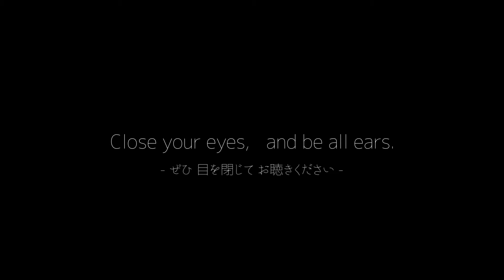【深夜のピアノ弾き語り】Iris(Aimer)/近藤京子【Close your eyes, and be all ears.】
"目を閉じて聴きたくなる歌声"
ピアノ弾き語りシンガーソングライター 近藤京子です。

深夜に、その時に歌いたい歌を
シンプルに歌とピアノの音だけで一発録りで録音し
編集を加えず、そのままの音でお届けする企画
【Close your eyes, and be all ears.】

第2弾は、Aimerさんの「Iris」をカバーしました。
色合いや光が伝わる歌詞とメロディーが大好きな曲です。

編集を加えていないからこその声の質感や近さ、空気感を味わいながら
目を閉じてお聴き頂けたらうれしいです。
どうか皆さん、今夜も良い夢を。

※4:24「夏の夜に咲いた」→「夏の空に咲いた」
一部歌唱時の歌詞に誤りがありました。お詫びして訂正いたします。

◯ツイキャス生配信【毎週日曜 22:00〜】

投稿は(企画時を除き)曜日等は決めず、
【できる時には頻繁に/できない時はペースを落として】
マイペースに更新。一本一本心を込めてお届けします。
投稿は基本20時頃を目安に◎

◯二人組のポップなユニットも、やっています☻☻

◯Profile
近藤京子(ｺﾝﾄﾞｳ ｷｮｳｺ)
1994年12月23日生まれ。東京都出身。
"目を閉じて聴きたくなる歌声""クリスタルボイス"と称される透明感のある歌声と、感情豊かでまるで歌うようなピアノが持ち味。

自身のありのままの気持ちや葛藤を身近な言葉で綴った真骨頂であるバラードをはじめ、可愛らしくポップな曲調やお洒落なミドルテンポのナンバー、感情を剥き出しにした激情的な曲など、その都度くるくると表情を変えながらも一貫した芯を持ち表現される多種多様なオリジナル曲は、未発表曲も含めすでに100 曲以上。
また世界観に入り込む歌唱時とは打って変わってマシンガントークになるMCにも定評があり、そのギャップの魅力に一度ハマると、なかなか抜け出せない。

2015年活動開始。2016年下北沢LOFTにて初ワンマンライブ(満員御礼！)開催し、同年ビナウォークミュージックディライト新規出演者に300組の応募の中から抜擢された実績も持つ。
2019年、ギター弾き語りシンガーソングライター清花とのユニット「KKシスターズ」結成。同年末には、初のオールセルフプロデュースでの音源「わたしのリアル」「わたしのファンタジー」を完成させレコ発ワンマンライブを開催。

ピアノ弾き語りのスタイルを主軸にしながらも、形式に捉われず常に新たなことに挑戦し、その時その場所で出会った一人一人の人へ心が震えるものを届けたいという気持ちで活動を続けている。